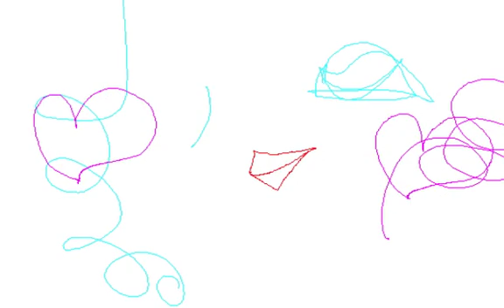MOON MUSIC/Graphic Design and Music and Movie By Yoshikazu Oshiro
MOON MUSIC VIRTUAL FRACTAL

METAL 3D REMIX MIX

Music/Composition/Performance/Arrange/Produce/Graphic/Design/Yoshikazu Oshiro
Painter/Graphic Designer/Musician/Poet/Photographer/Dancer/Critic/Multimedia Artist/Yoshikazu Oshiro